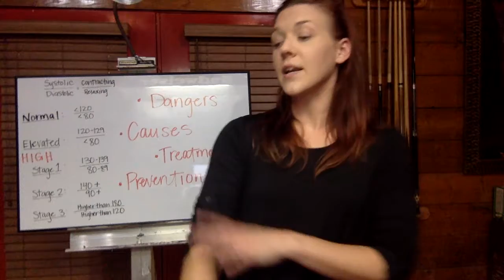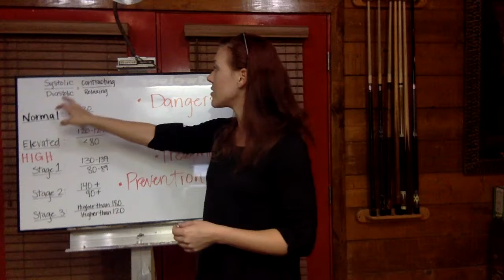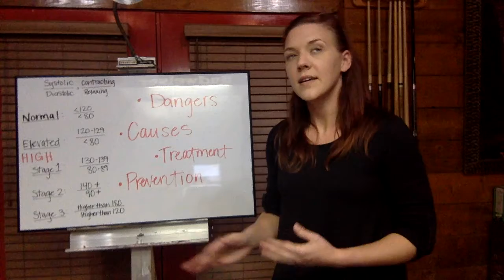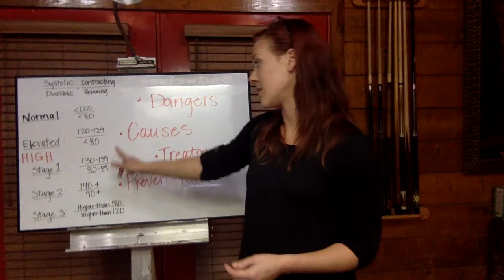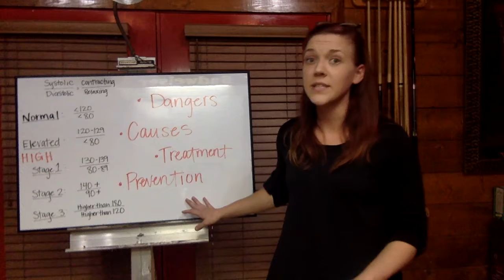blood pressure speech